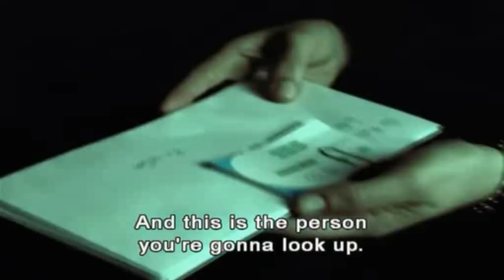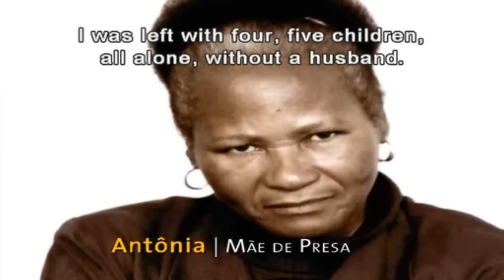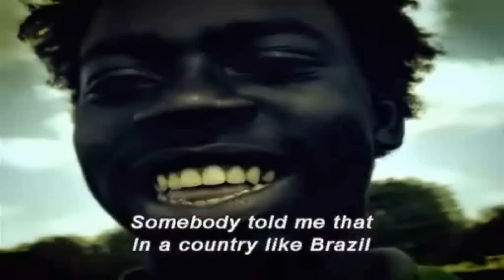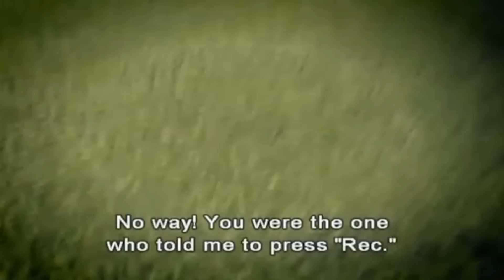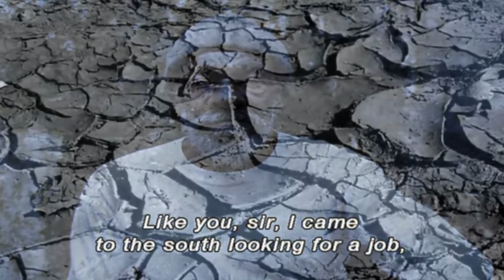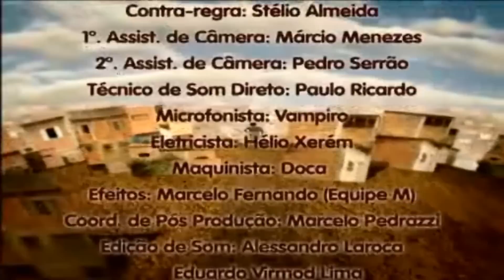Cidade dos Homens Episódio 06 - Dois Pra Brasília